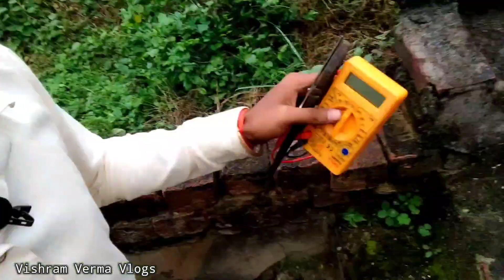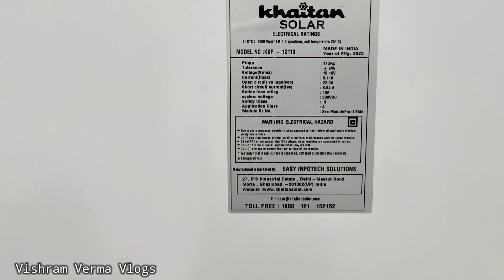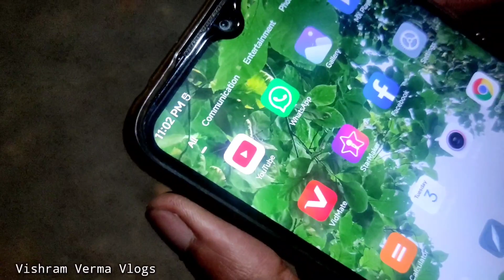Help Kaise Kare | Madad kaise kare | Maine madad kaise kiya @officialshreekishori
About Video : "Dosto, aaj main aapko ek aise garib kisan ki jindagi sunane aur video me live dikhane ja raha hoon jo apna phone charge karne ke liye chaurahe par ya fir dusron ke ghar jata hain.
Ghar mein Prakash ke liye ek apne hath se banaya hua Lalten Jise Gaon Mein Dabri ke naam se Jana jata hai ka prayog Karta hain.
lekin Fir Bhi use apni Jindagi Se Koi Shikva Gila nahin tha vah Kisi Tarah Apna Jivan yapan Khushi Khushi Karta Tha.
Jab Maine uski yah Dasha Dekhi to mujhe laga ki Inki madad Karni chahie Kisi bhi Tarah Se .
to aaj ke is video mein maine uska Dil khol ke madad Kiya , Is video mein dekhiye kaise maine uske liye solar panel, LED light, phone charge karne ke converter aur bhi kuchh cheeze khareed kar uske ghar mein roshni aadi ki suvidha uplabdh karaya.
itna hi nahin main unke Ghar jakar Ghar ki wiring Karke solar panel Laga Karke Charon Taraf LED light ghar mein aur ghar ke bahar Lagaya sath mein Sabhi light ka ek button proper taiyar Kiya Jisko dabane per Unka light jalega aur dabane per Unka light bachega aur unko Kaise in light Ka prayog Karna Hai vah Sara chij bataya aur Sikhaya sath mein Sabhi LED DC light ko test Bhi Kiya jisse Bhavishya Mein unko Kisi Tarah ka samasya ka Samna Na Karna Pade,
unke Ghar chulhe per banaa Kuchh nashta aur swadisht Vyanjan bhi khaya.
Is video ko dekhne ke bad aapko bhi Ek Tarah Se motivation Milega ki aap apne Kshetra mein kisi Garib ka Apne level Se Kaise madad kar sakte hain,
Is safar mein saath chaliye aur dekhiye kaise ek chhota kadam bada parivartan la sakta hai aur Agar aapko yeh video pasand aaye to like karein, share karein, aur hamare channel ko subscribe karke humare saath judiye. Aao, saath milkar ek behtar kal ki taraf kadam badhayein."